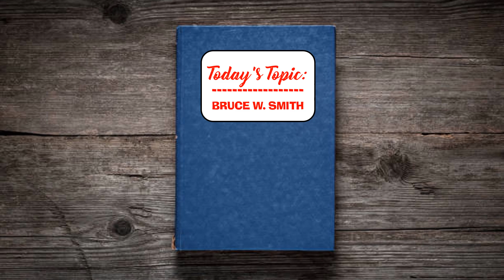Toon Jones University - Bruce W. Smith